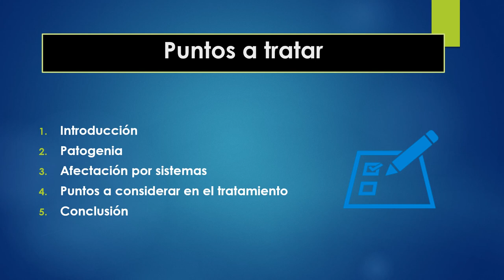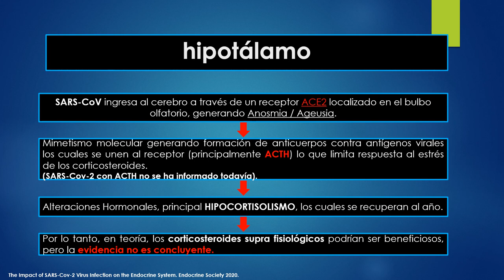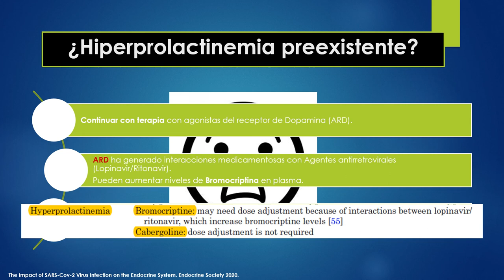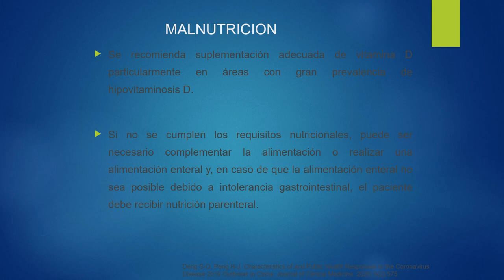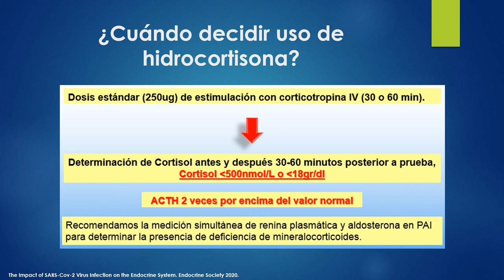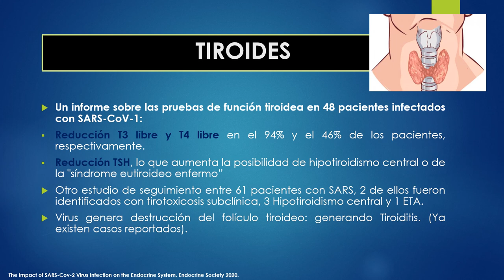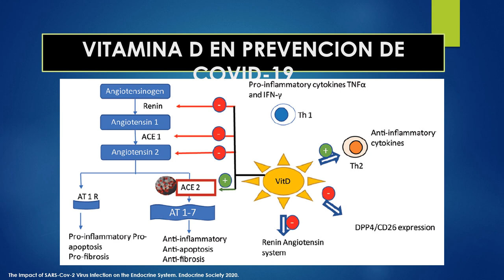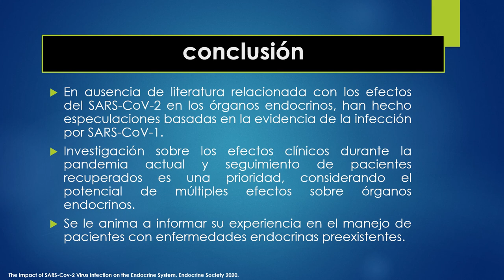ENDOCRINOPATIAS ASOCIADA A COVID 19 DRA FATIMA GAYTAN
PONENCIA DEL XIV CONGRESO NACIONAL DE CARIDOLOGIA 2020 ASCANI NICARAGUA